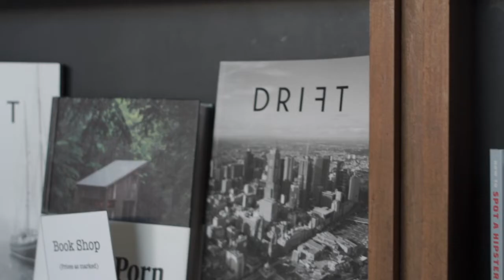3 George Street, Towradgi